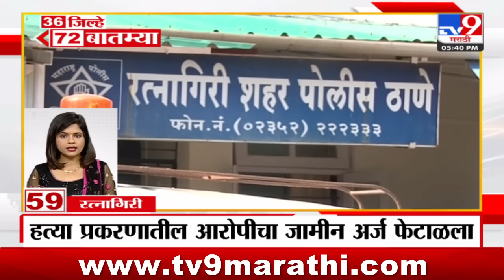36 Jilhe 72 Batmya | 36 जिल्हे 72 बातम्या | 5.30 PM | 13 November 2023 | Marathi News Today